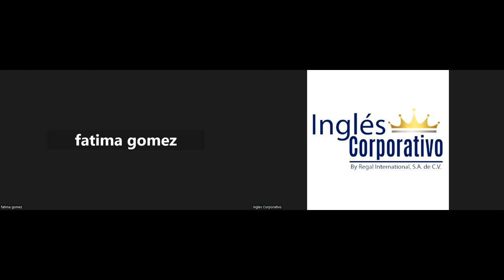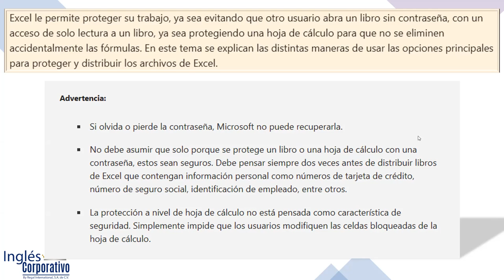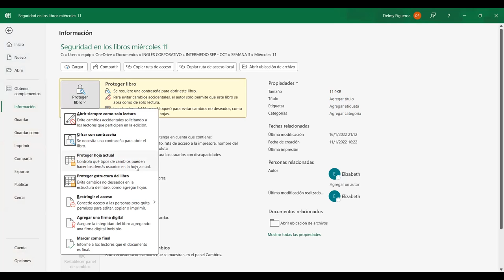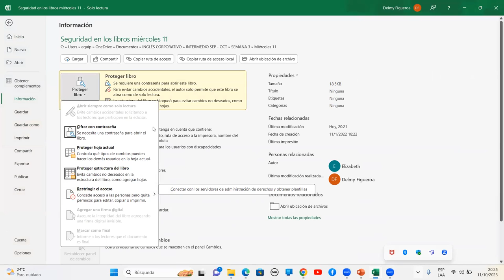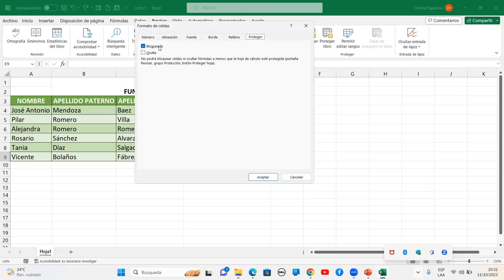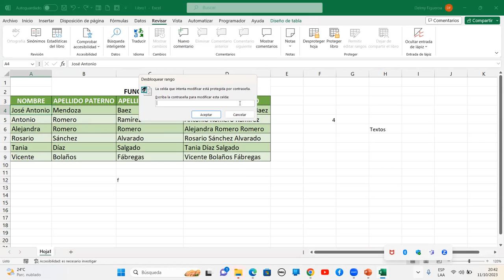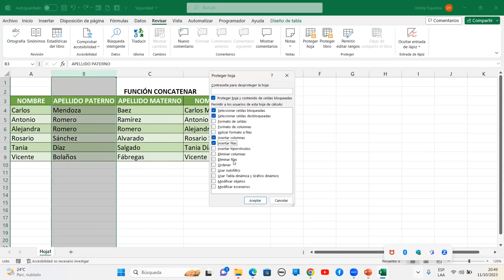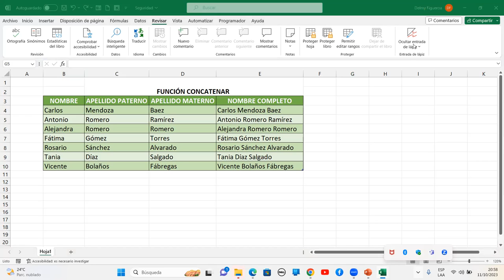SESION 11-11/10/2023-EXI-01-8-9-PM-09-2023-FIGUEROA-SEGURIDAD EN LOS LIBROS